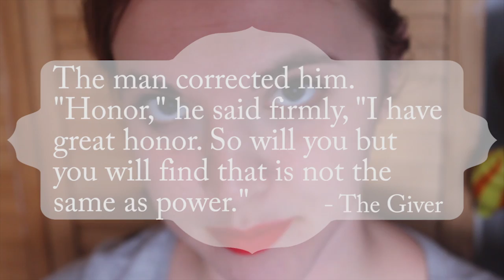The Giver: Book vs. Movie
In which Camille talks about The Giver, movie versus the book, and which wins over 6 categories. Yay for scoreboards!

Ree's Twitter: @Ephemeral_Wings
Camille's Twitter: @CamilleWestfall